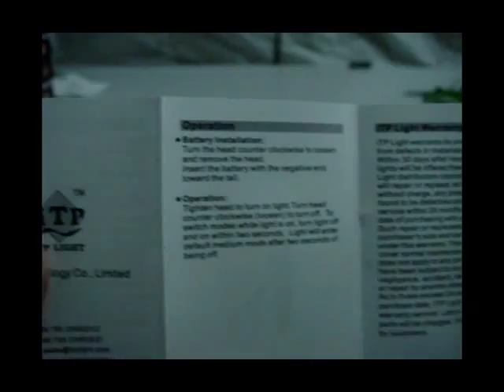lightake:iTP A3 EOS SS Cree 7090 XP E Q5 3 Mode 80 Lumen LED Flashlight Silver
iTP A3 EOS SS Cree 7090-XP-E Q5 3-Mode 80-Lumen LED Flashlight Silver
iTP A3 EOS SS Cree 7090-XP-E Q5 3-Mode 80-Lumen LED Flashlight S
- Stainless steel material makes this light come with extremely good durability.
- Twisty switch on/off
- 3-mode: Medium 18 lumens (4 hours) - Low 1.5 lumens (50 hours -High 80 lumens (55 minutes)
- Superior heat sink that disperses heat to protect LED and electrical components
- Orange peel reflector for flawless beam
- Highly Water resistant
- Anti-shattering ultra clear lens, anti-scratching and anti-slip
- Powered by 1*AAA alkaline or NIMH Battery (not included)
- Works with 1 x 10420 too, but not recommended
- Orange peel aluminum alloy reflector
- Built-in keychain and clip for carrying conveniently